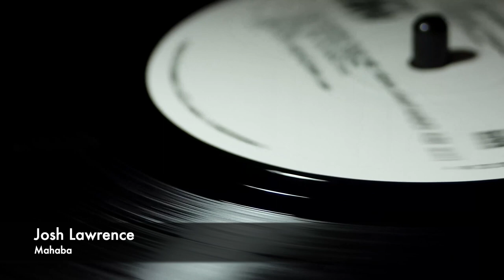Best of the Week - March 2024 Week 4 - Afro house & Melodic house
Dive into a world of pulsating rhythms and soulful melodies as we curate the best new tracks, delivering a seamless mix to elevate your musical journey. Join us weekly for a sonic adventure that will leave you craving more.

1. Josh Lawrence - Mahaba (0:00)
2. Bora Uzer/JAMIIE - I Will Find You - JAMIIE Extended Remix (3:47)
3. Meloko/LKF Project/Selim Sivade/Rondo Mo/Bondi - Simple Child - Bondi Remix (8:09)
4. Bastille & Lost Frequencies - Head Down (Samm (BE) Extended Remix) (11:39)
5. Supermode & James Carter - Tell Me Why (James Carter Extended Remix) (16:16)
6. ReiRei/Minoas Cirillo - Lover (19:27)
7. Cenk Gursoy - Just Goes On (23:53)
8. 2Qimic - Greece 2000 (28:43)
9. Jody Vukas - Echoes - Extended Mix (34:27)
10. The Policy/Dennis Louvra - Maashaven - Dennis Louvra Remix (39:17)
11. Tommy Farrow/Arodes - Let's Just - Arodes Remix (44:50)
12. Marasi - Opera (Original Mix) (49:29)
13. Rebel Garden & Motrichord - Petrichor (53:39)